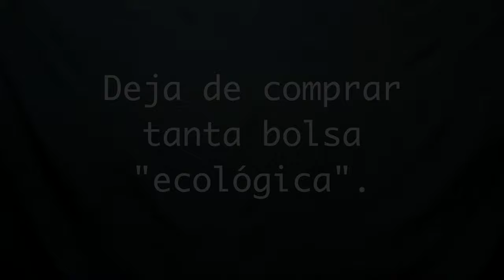La verdad de las bolsas "ecológicas"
¿Será que son más dañinas que las bolsas de plástico? 😟⁣
Lean para el debraye⬇️⁣

Subo videos sobre sustentabilidad, sígueme para que te lleguen 😃⁣

Les comparto este capítulo de un programa que veo de la detective Socorro. ¿La influencer Sara tendrá la solución? 👜⁣
📺Este programa es mi gusto culposo porque es ligeramente telenovelesco, pero me gusta por la variedad actoral que tiene, realmente son perfiles muy distintos, no se parecen en nada, la directora de casting se rifó. Lo que sí, es que he escuchado que Susana (la cliente) es una verdadera diva en set. 💅⁣
No me lo saco de la manga:
Rawsthorn, A. (2010) The Toxic Side of Being, Literally, Green. Recuperado de
Edwards, C., & Fry, J. M. (2011). Life cycle assessment of supermarket carrier bags. Environment Agency, Horizon House, Deanery Road, Bristol, BS1 5AH. Recuperado de
Bisinella, V., Albizzati, P. F., Astrup, T. F., & Damgaard, A. (2018). Life Cycle Assessment of grocery carrier bags. Recuperado de

*Música de Fesliyan Studios⁣
⁣**All videos have ENGLISH SUBTITLES, click on the right bottom engine icon and activate captions.